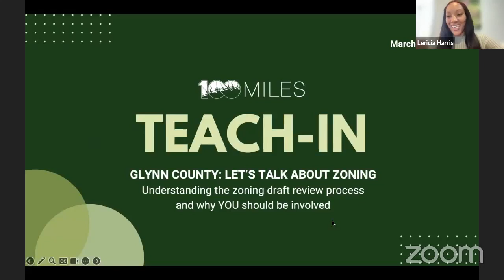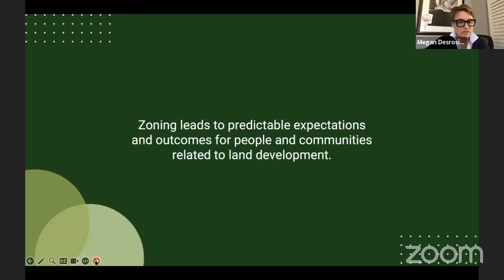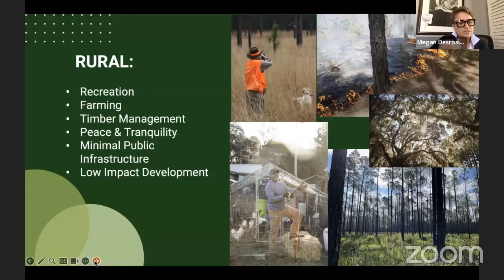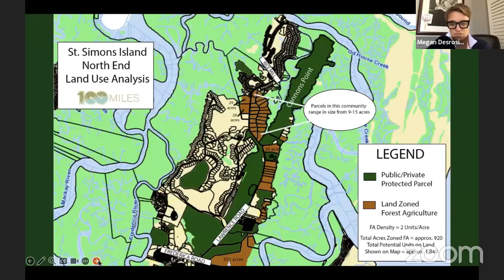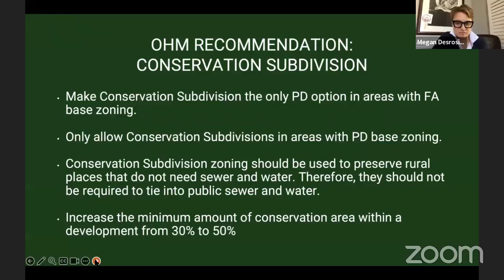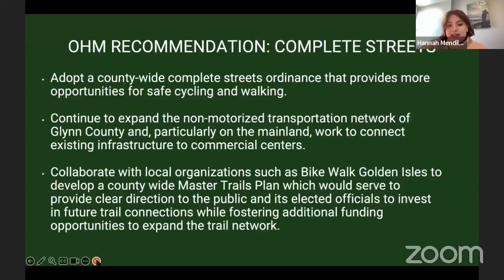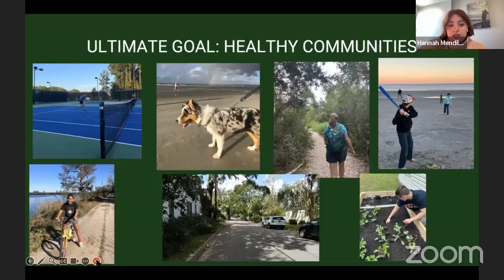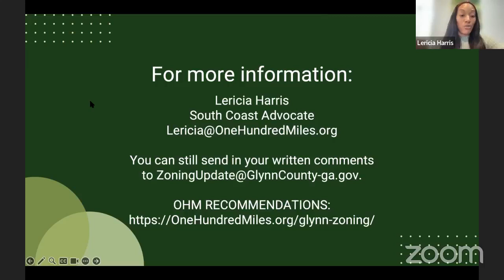Teach-In: Glynn County, Let's Talk About Zoning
South Coast Advocate Lericia Harris, Coastal Planning Advocate Hannah Mendillo, and CEO Megan Desrosiers discuss the importance of zoning and community involvement in Glynn County's draft zoning review process.

Learn more about zoning in Glynn County, including read the current draft and our comments, at OneHundredMiles.org/Glynn-Zoning.

This teach-in was held on March 19, 2024.